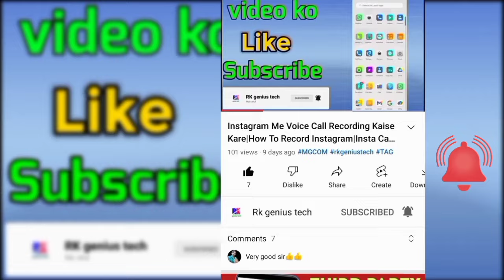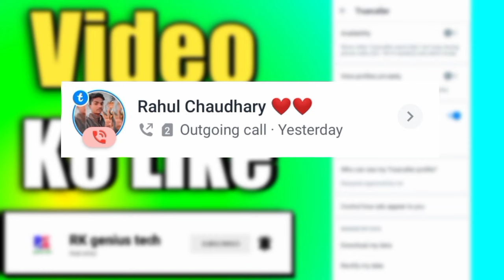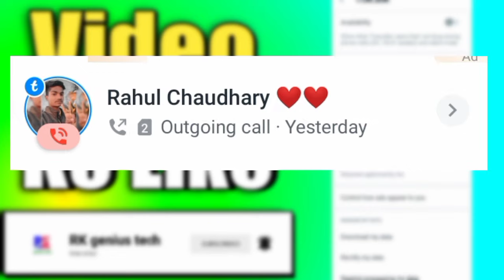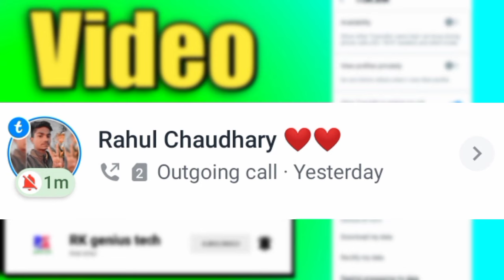Truecaller Me Online Hote Huye Bhi Offline Dikhe |Truecaller Availablity off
Hallo guys Aaj ham discuss karne wale hai ki

NOTE : If any (app / website) asks for your original information or you are forced to do anything then this will be your